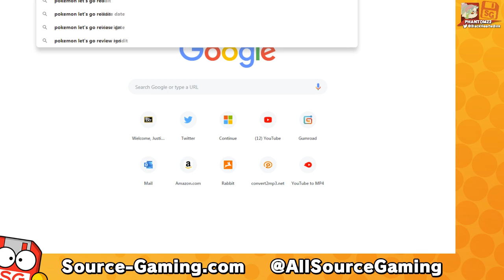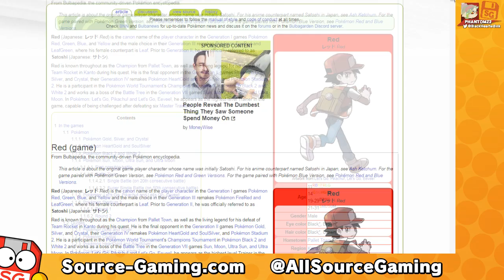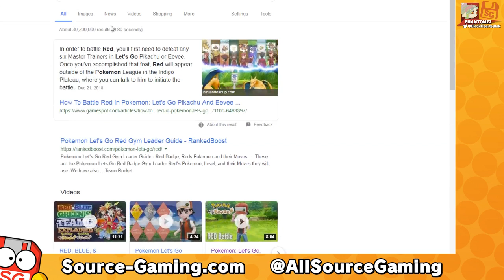WHO THE HELL IS THIS?! | Pokemon Masters REACTION!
Social Media and Support:
Featured Artists:
Overall Graphics Supporter - SchmerpDerp

Tools and Tech:
Lenovo ThinkCentre M78 (Running on Windows 7 Enterprise)
AMD A8-6500B APU with Radeon HD Graphics 3.50GHz Processor
Nintendo Switch
PlayStation 2

Software:
OBS and Audacity for Recording
Sony Vegas Pro 15 for Editing